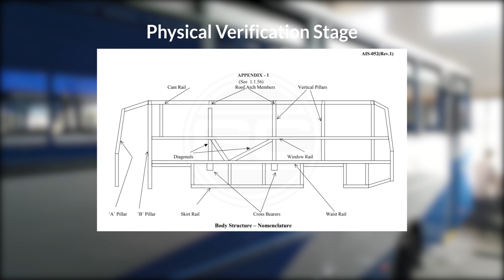(GOBIND COACH) Bus code AIS 052 (PRTC)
What is bus code 052?

Explainer video of PRTC buses were built according to bus code AIS - 052 approved by ICAT

These busses have gone through

➡ Rollover test on structure
➡ Stability test
➡ SUPD test (side under-run Protection)
➡ RUPD test
➡ Window retention test
➡ Front windscreen test
➡ Front wiping test
➡ Seat anchorage test
➡ Horn test
➡ Light test
➡ Passenger handholds
➡ Interior noise test
➡ Driver work place
➡ Weightment
➡ Dimension test
➡ 3 emergency exit with emergency door and hammer
➡ 2 Fire extinguisher
➡ Emergency buzzer alarm
➡ CCTV cameras (For safety)
➡ GPS system (For tracking)
➡ Fuel monitoring system (online fuel consumption through
app)